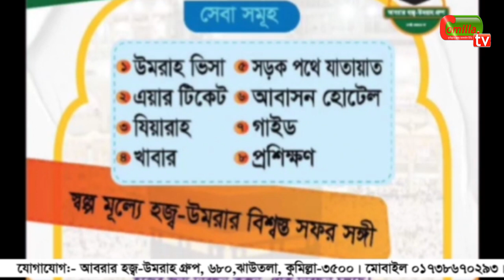আবরার হজ্ব-উমরাহ গ্রুপ আপনার বিশ্বস্ত প্রতিষ্ঠান।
আবরার হজ্ব-উমরাহ গ্রুপ আপনার বিশ্বস্ত প্রতিষ্ঠান। আপনি কি হজ্জ বা উমরাহ যেতে চান? আমাদের আকর্ষণীয় উমরাহ প্যাকেজে আরাই  দ্রুত পাঠানোর ব্যবস্থা করে থাকি। আপনার পছন্দ মত প্যাকেজে,উমরাহ পালন করতে- আমাদের সাথে থাকুন। সেবাই আমাদের মূল লক্ষ! আমার সেবা সমূহ :- উমরাহ ভিসা * যিয়ারাহ এয়ার টিকেট * খাবার সড়ক পথে যাতায়াত * গাইড আবাসন হোটেল * প্রশিক্ষণ "স্বল্প মূল্যে হজ্ব-উমরার বিশ্বস্ত সফর সঙ্গী" আজই! হজের জন্য নিবন্ধন করুন, প্রাক নিবন্ধন চলছে!! দ্রুত কাজের সুবিধার্থে কমপক্ষে এক মাস আগে পাসপোর্ট জমা দিন।

যোগাযোগ ঠিকানা

আবরার হজ্ব-উমরাহ গ্রুপ,৬৮০,ঝাউতলা, কুমিল্লা-৩৫০০। মোবাইল 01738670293